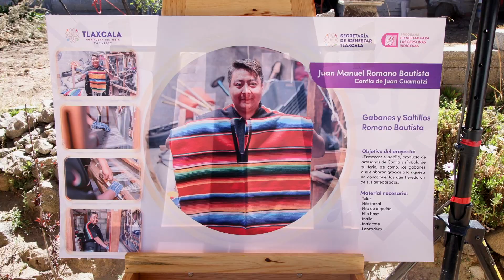🤔| ENCABEZA GOBERNADORA ARRANQUE DEL PROGRAMA “BIENESTAR PARA LAS PERSONAS INDÍGENAS 2024”